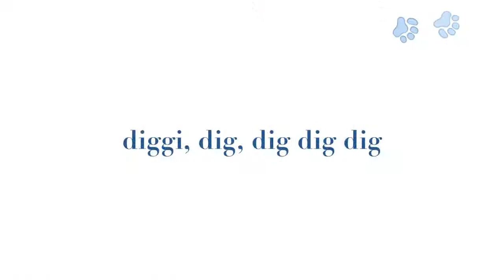Lucy trailer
one of the best dogs in the world